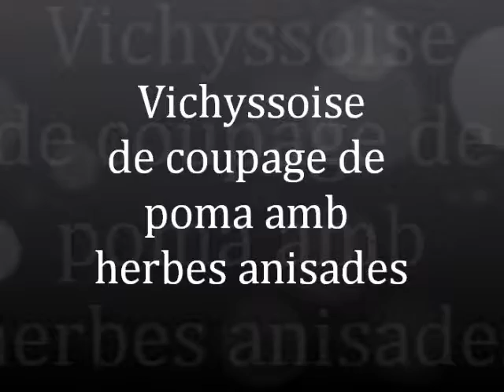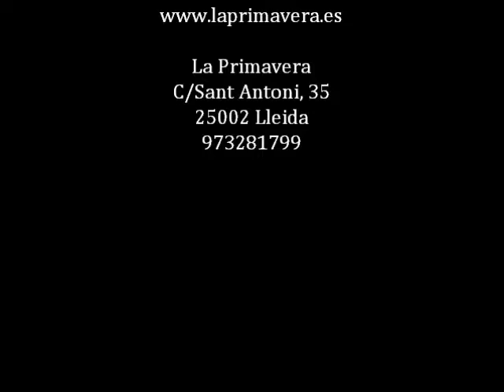Vichysoisse de Coupage de Poma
Vichyssoise de Coupage de Poma
Tallers de cuina - La Primavera
(24/02/2014)

Apunta't!
Cada dilluns nous tallers t'esperen.
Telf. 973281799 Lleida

Talleres de cocina - La Primavera
(24/02/2014)

Apuntate!
Cada lunes nuevos talleres te esperan!
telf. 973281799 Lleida